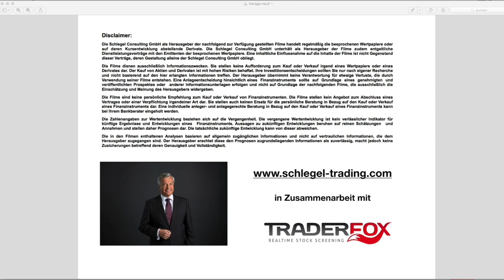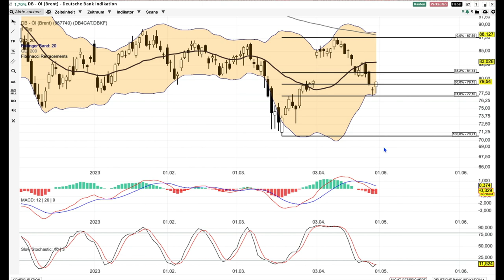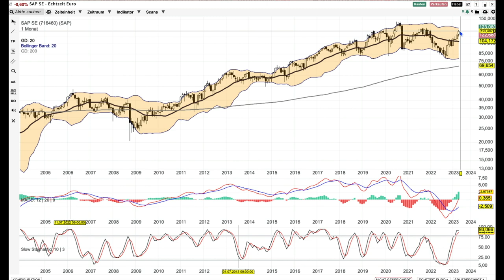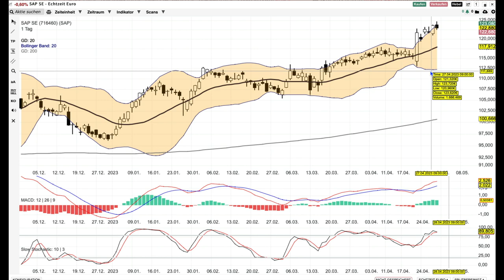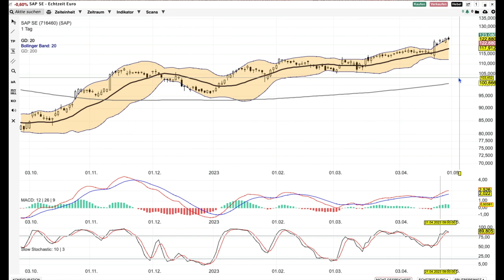Aktien 3 - Brent, Gold, SAP